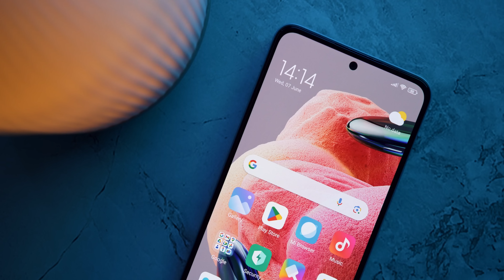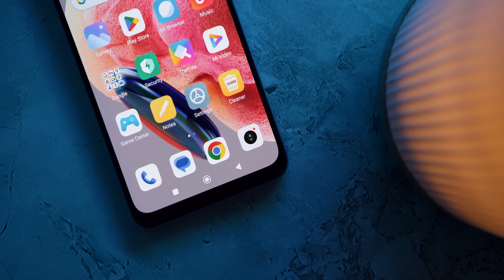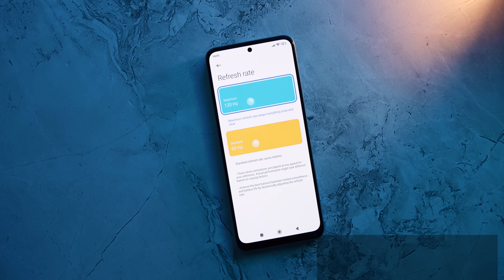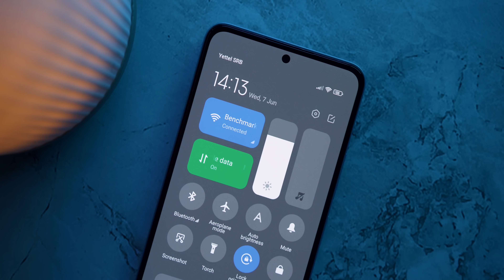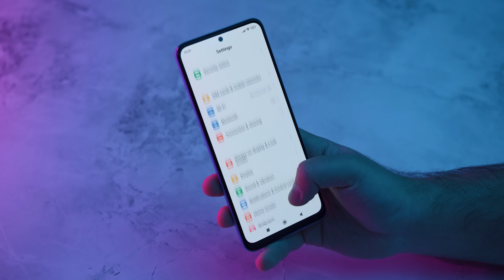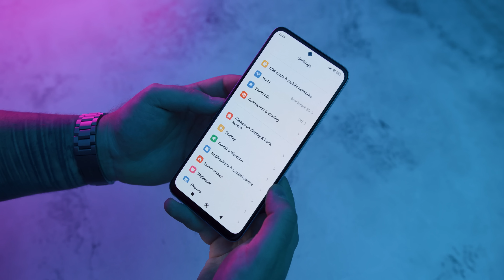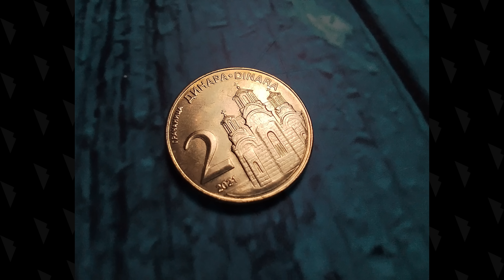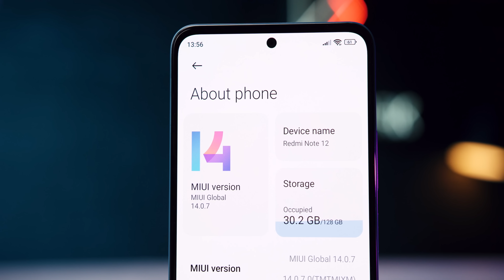Nacionalna klasa - Redmi Note 12 recenzija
Redmi Note serija telefona suvereni je vladar klase 200e u poslednjih nekoliko godina. Ove, beležimo značajne promene na planu dizajna što je i glavni utisak o Redmi Note 12 telefonu. A ima li i drugih promena na tehničkom planu❓